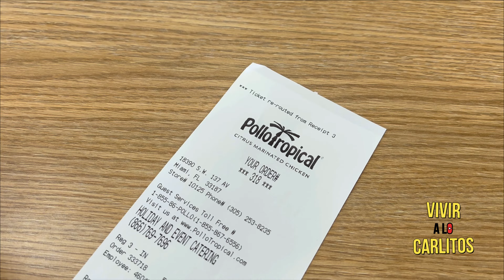ASÍ ESTÁ EL SUR DE LA FLORIDA A POCOS DÍAS DE ENTRAR EN VIGOR LA NUEVA LEY ANTI INMIGRANTE SB 1718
Con motivo de la aprobación de la Ley SB 1718 que ha ocasionado pánico a miles de inmigrantes indocumentados en la Florida salimos a recorrer las calles de Homestead para ver que piensan las personas sobre esta legislación.